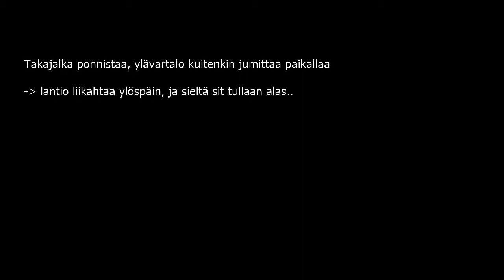Jonna 2016-2-5 startti